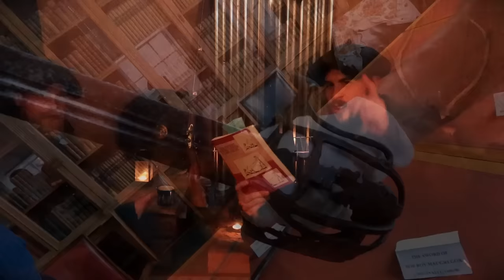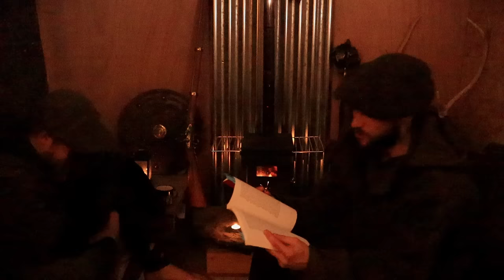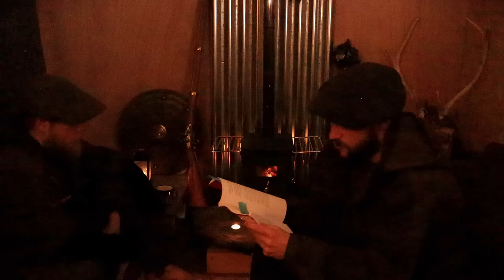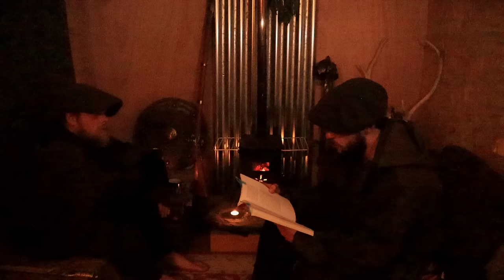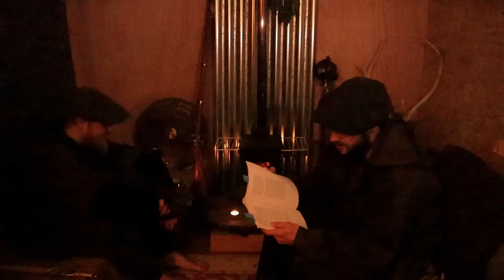The Legendary Highland Swordsman You’ve Never Heard Of- Donald McBane Stories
MUSIC CREDITS
(1)- “Road to Stornaway” by Shores of Pangea